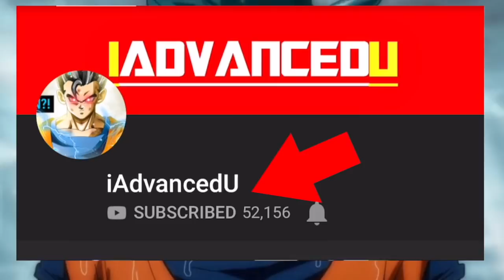Did Grand Priest Lied To All The ANGELS (Whis Doesn’t Know The Truth About ZENO)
Whis Doesn't Know The Truth About The Omni King (Grand Priest Lied To All The ANGELS)